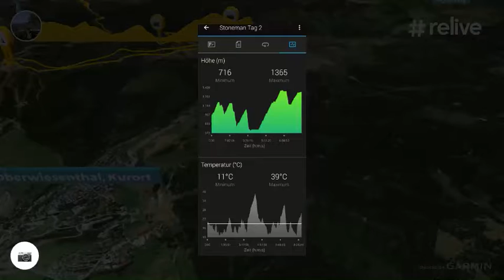20190910 Stonemen Tag2